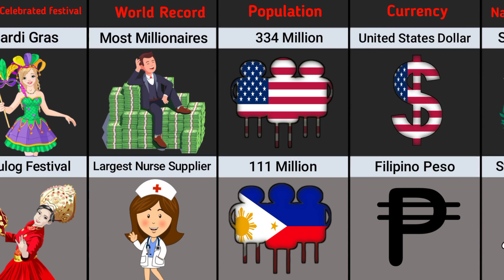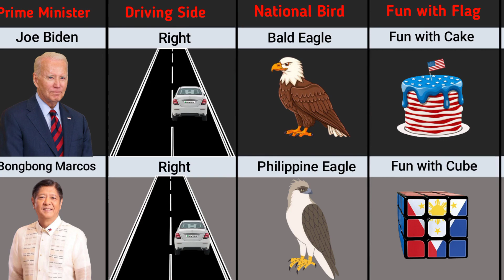America vs Philippines - Country Comparison